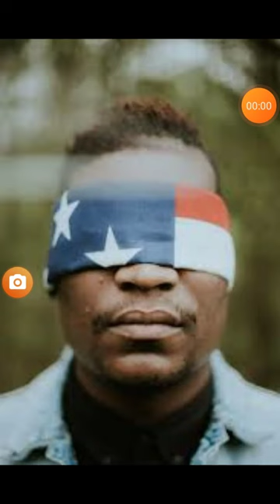LORD BLINDED OUR PEOPLE